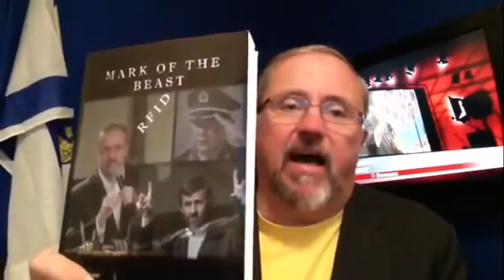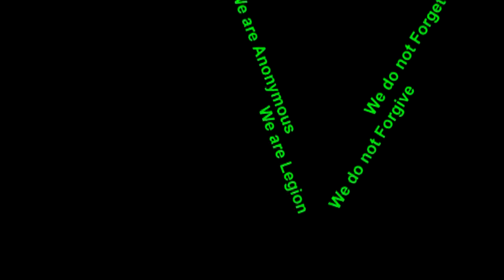2012 Study Shows RFID Microchip 666 Causes Cancer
The Obamacare Healthcare Bill requires an RFID Chip but researchers are linking it to cancer HR 3590 and Bill HR 4872 also

~Mark of the Beast : Obama introduces the RFID BRAIN Initiatve to read your thoughts (Apr 3, 2013)